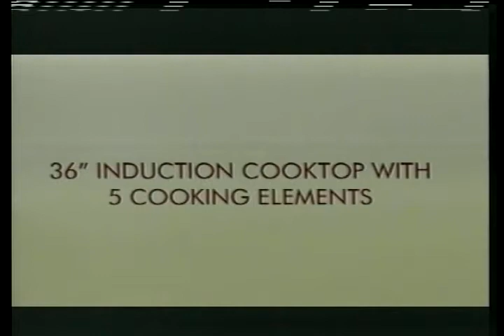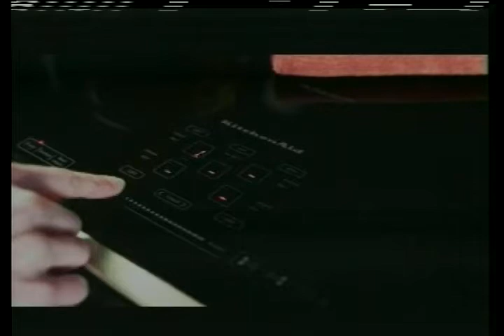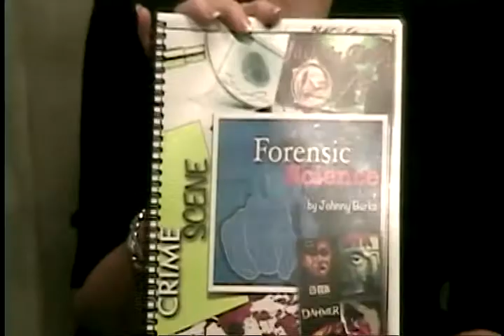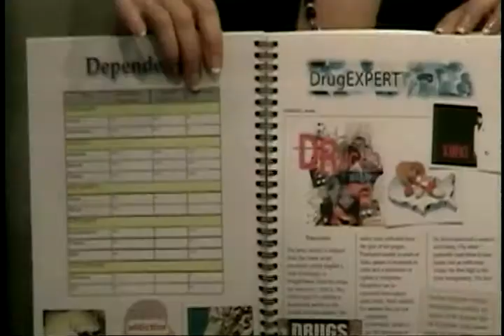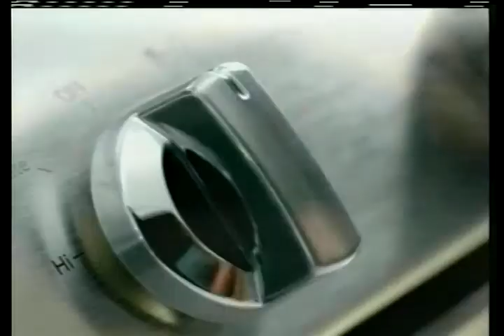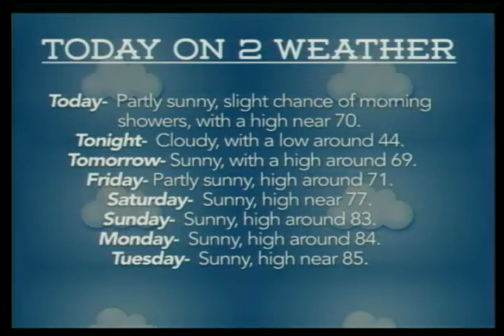Today On Two April 30 2014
Today we spoke with Johnny Burks, about the forensics program at Cullman High School.